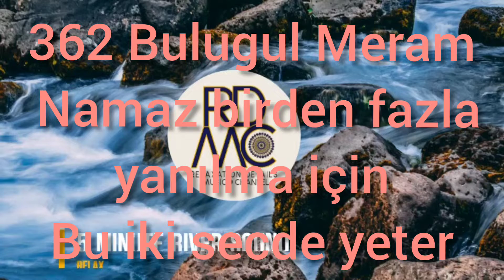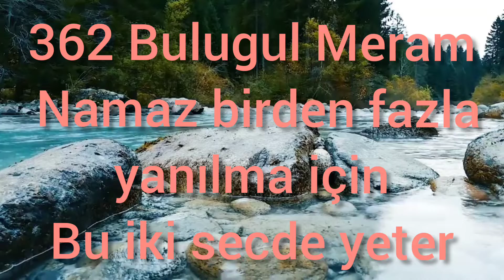362 Bulugul Meram Namaz tilavet secdesi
hafız İBn Hacer askalani ahkâm hadisleri Selamet yolları Ahmet Davutoğlu hoca Namaz tilavet secdesi